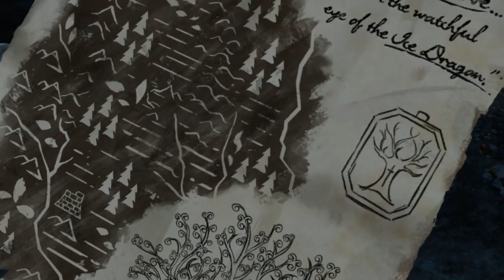Let's Play: 'Game of Thrones: Episode 4 - Sons of Winter' l Part 2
And this is how you make alliances.

Here's Part 2 of my playthrough of "Game of Thrones: Episode 4 - Sons of Winter."

This new story, set in the world of HBO’s award-winning TV series tells of House Forrester, a noble family from the north of Westeros, loyal to the Starks of Winterfell. Caught up in the events surrounding the War of the Five Kings, they are thrown into a maelstrom of bloody warfare, revenge, intrigue, and horror as they fight to survive while the seven kingdoms tear themselves apart. You will take on the role of different members of the Forrester household, and determine their fate through the choices you make; your actions and decisions will change the story around you.